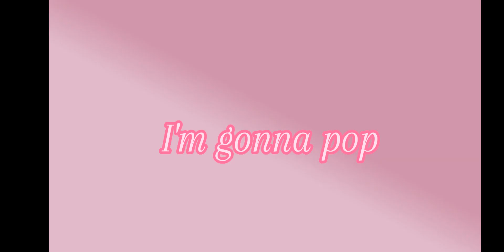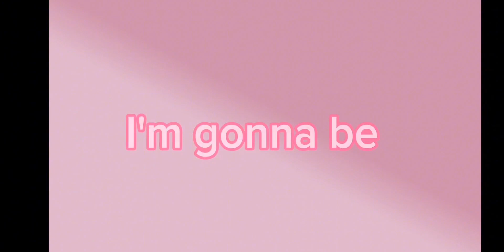Bubble Gum Bitch GCMV